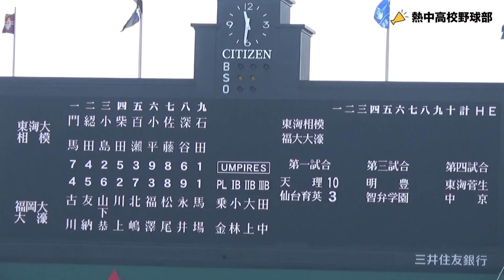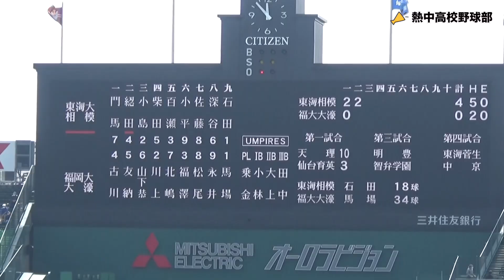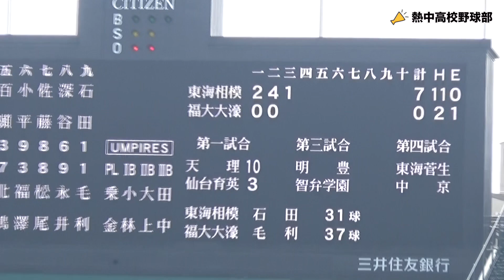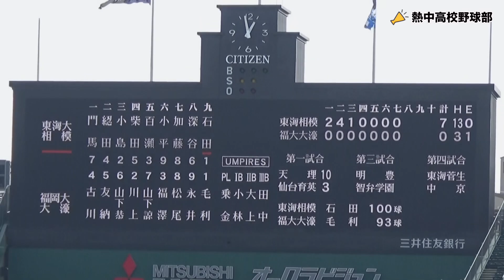‹全得点シーン›破壊力抜群！どこからでも点が取れる打線！準々決勝 東海大相模（vs福岡大大濠） 全得点シーン！［選抜高校野球2021］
2021年の春の甲子園

優勝候補、東海大相模の準々決勝（vs福岡大大濠）の全得点シーン

破壊力抜群の止まらない怒涛の打線は
どこからでも点が取れる脅威の打線ですね